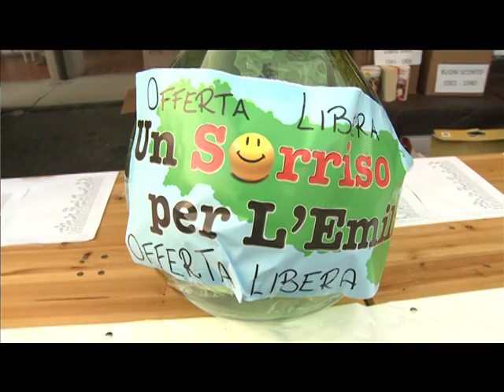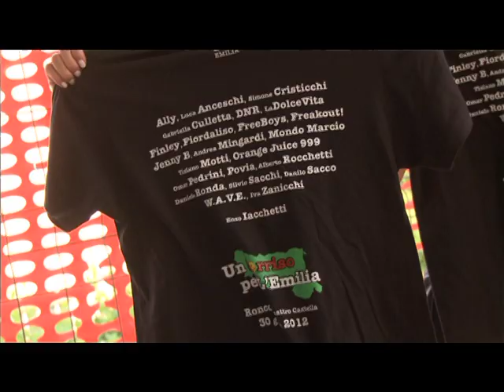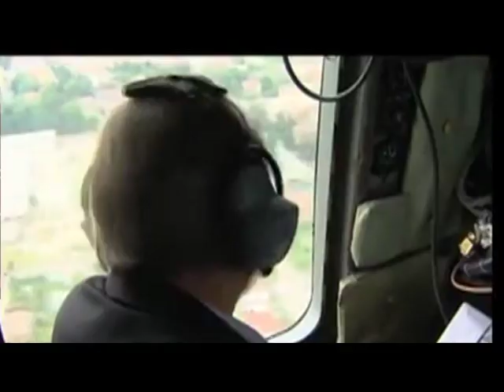Un sorriso per l'Emilia - Speciale Tv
Una produzione Studio Bergonzini Comunicazione per la Fondazione Tiziano Motti dedicata al concerto che a Roncolo di Quattro Castella ha riunito big della canzone come Zanicchi, Mingardi, Cristicchi, Povia, Jenny B, Fiordaliso, Pedrini e tanti altri per raccogliere fondi a favore del Comune di Cavezzo. Anche il parlamentare Europeo Tiziano Motti si è esibito in un medley di Vasco Rossi, accompagnato da Alex Rocchetti, tastierista ufficiale del rocker di Zocca. Il programma presentato da Veronique Blasi con Alessandra Selmi è stato distribuito a: 7 Gold, Odeon Tv, E'Tv, NuovaRete, TRC Telemodena, Telereggio, Tele 1, Tv Parma, Telequattro, Rete Veneta ed Eden Tv che lo stanno proponendo in diverse edizioni e repliche.